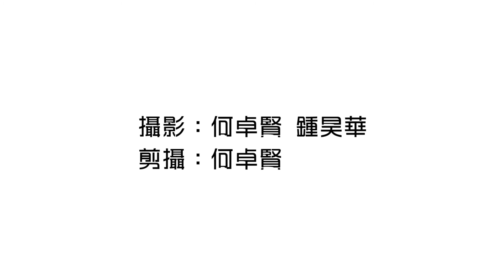陳振哲：全球人口老化 殯葬業踏入高峰期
嘉賓：陳振哲(祿福禮儀學院院長)
主題：香港殯儀服務今昔
主持：李業峰
日期：2016年4月26日